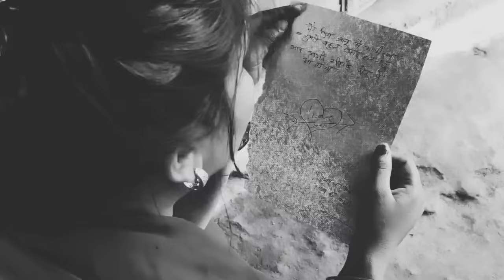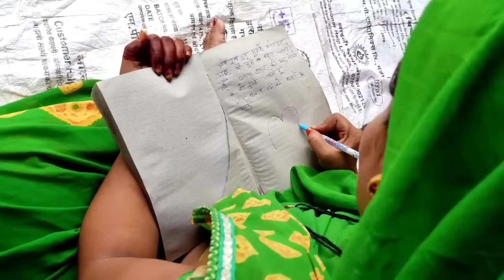गोलमाल || भाग 2 | Goalmal part 2 Bundeli comedy Film Bhagirath Aashiq